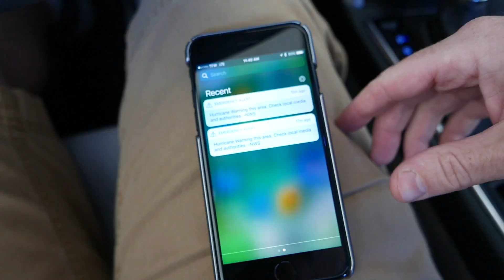Evacuating Before the Hurricane! (10.5.2016 Day #426)